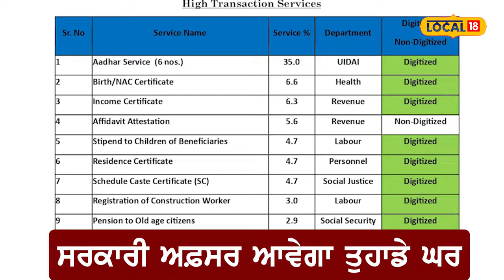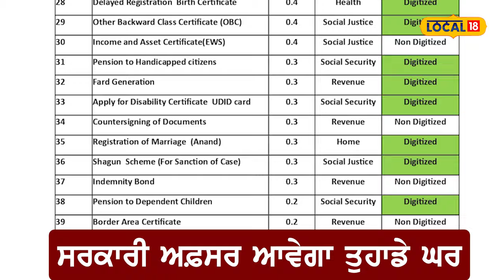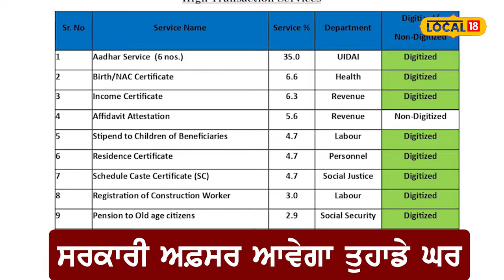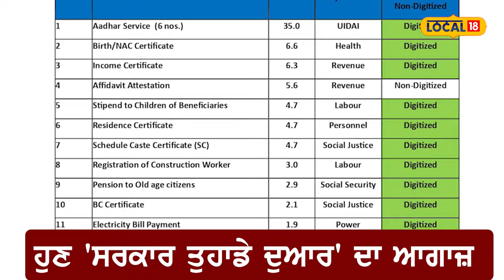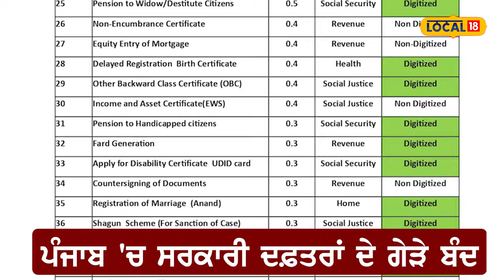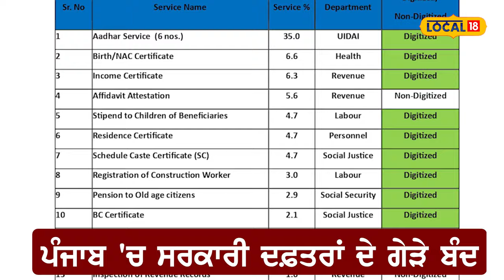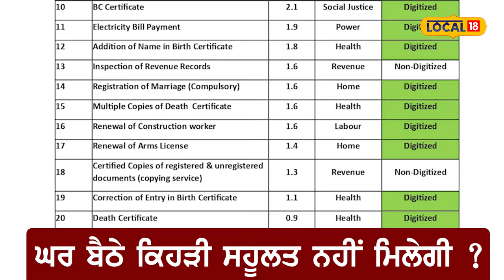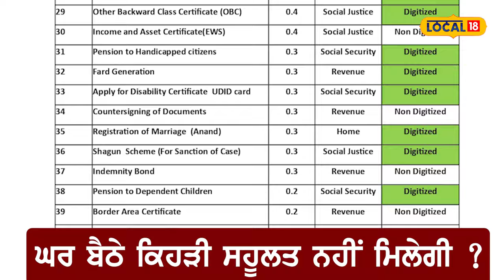ਤੁਹਾਡੇ 1 ਫ਼ੋਨ ’ਤੇ ਹੋਣਗੇ ਸਰਕਾਰੀ ਕੰਮ, 'ਸਰਕਾਰ ਤੁਹਾਡੇ ਦੁਆਰ' ਦਾ ਹੋਇਆ ਆਗਾਜ਼ | AAP Punjab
ਤੁਹਾਡੇ 1 ਫ਼ੋਨ ’ਤੇ ਹੋਣਗੇ ਸਰਕਾਰੀ ਕੰਮ,  'ਸਰਕਾਰ ਤੁਹਾਡੇ ਦੁਆਰ' ਦਾ ਹੋਇਆ ਆਗਾਜ਼